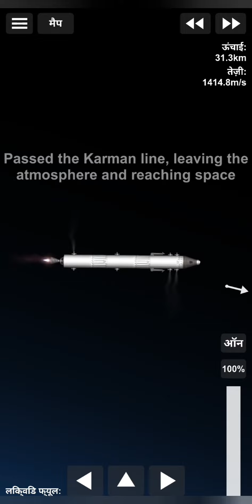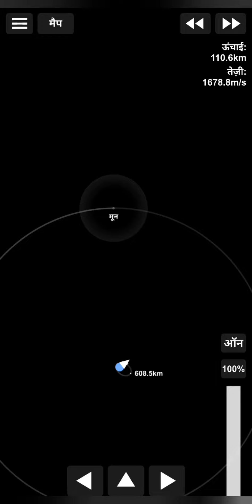How to land on the Moon and back! | Spaceflight Simulator 1.5 Tutorial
how tf do you make thumbnails

tutorial

space

flight spaceflightsimulator